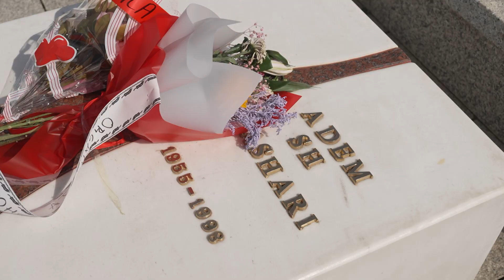Nga Kuvendi nis - Epopeja e UÇK-së | AKTUAL | PRO1